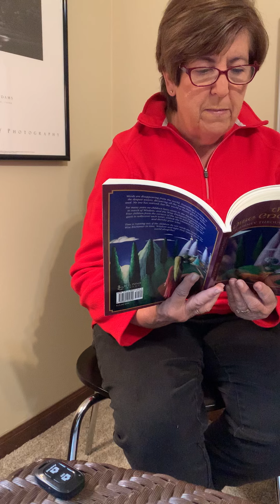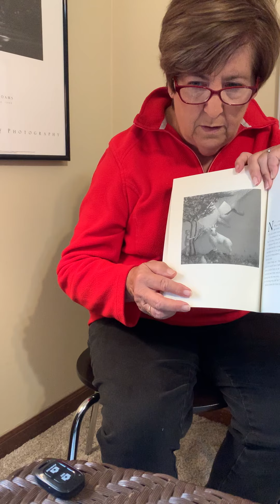Mrs. B. Reads The Wise Enchanter by Shelley Davidow (Chapter 13)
Mrs. B. reads aloud Chapter 13 of The Wise Enchanter.